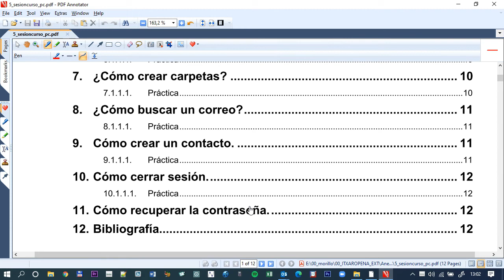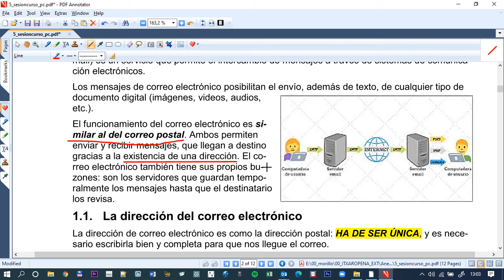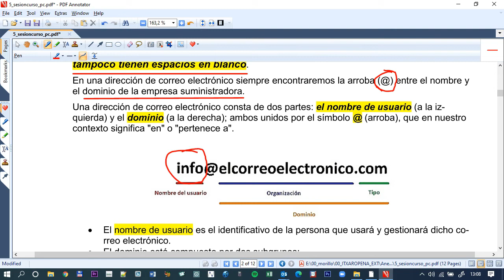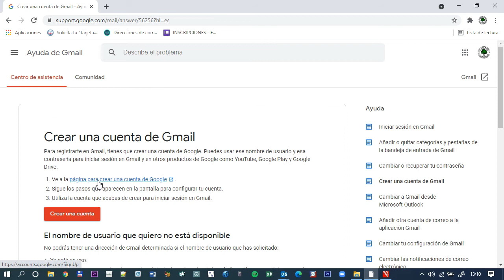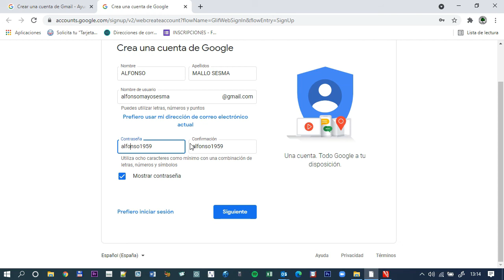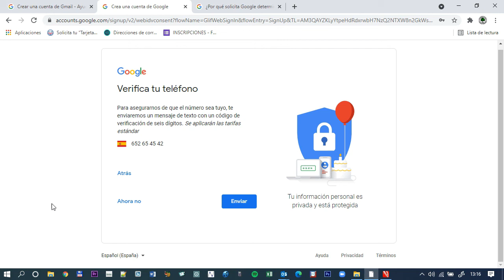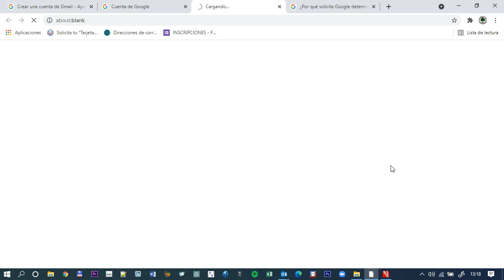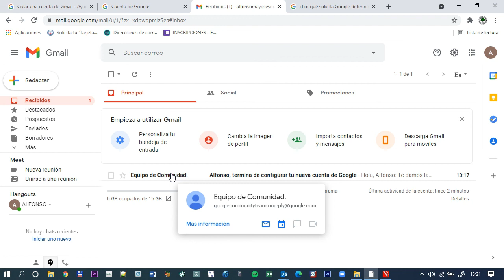05 01 crear cuenta gmail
Cómo crear una cuenta de email con gmail